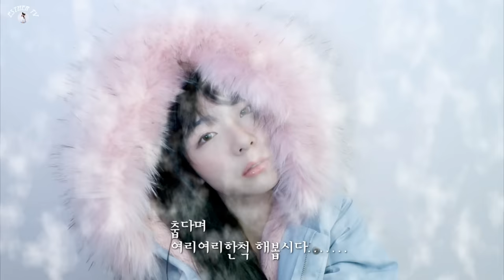보호본능 일으키는 추위메이크업! [ESTHER TV]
안녕하세요 에스더입니다 :D
오늘은 겨울을맞아 추워하는 추위메이크업을 해봤어요!
이 메이크업의 특징은 한듯안한듯.
그냥 대충대충 하는게 특징. 이랄까요
항상 부족한 영상 봐주셔서 감사합니다 ♡
모두 감기조심하시고 따듯한 겨울 보내세요!